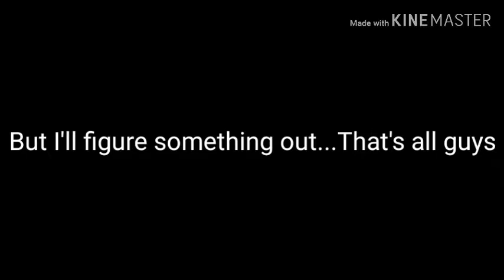Happy Valentine's day! (Sorry If I'm late)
Hey guys! So...I know I have the watermark on top of the screen,I tried to get rid of it...I mean I got rid of it once but I tried to get rid of it the way I did it the last time but it didn't work. So I'll figure something else out to get rid of the watermark...Anyway I'm going to be uploading videos like this for now while I figure something out...so please be patient as always...And Hope you have a Nice Valentine's day! To all the single people out there,You'll find someone one day...That's all bye guys! Take care~